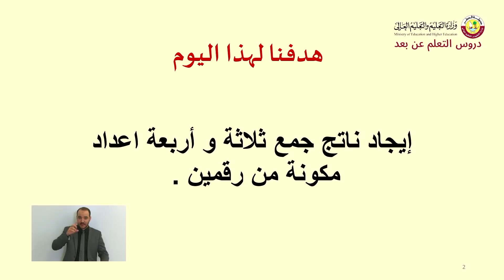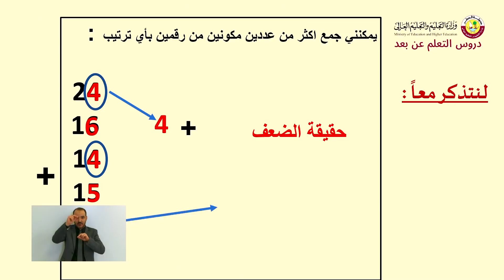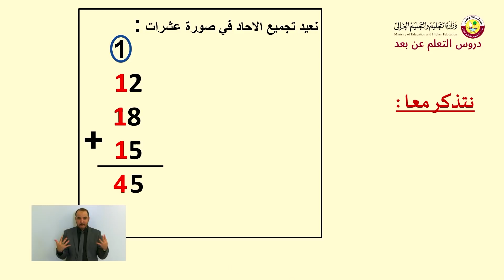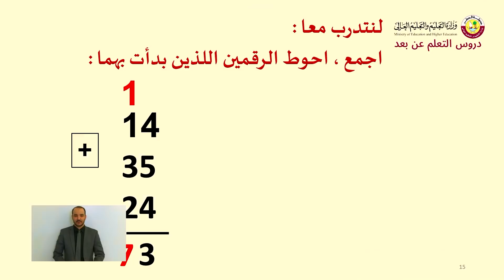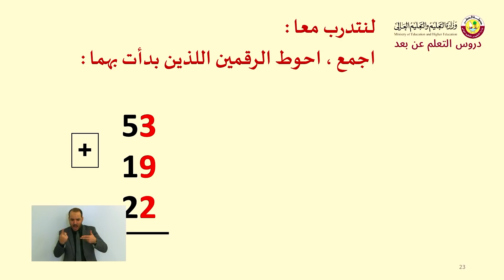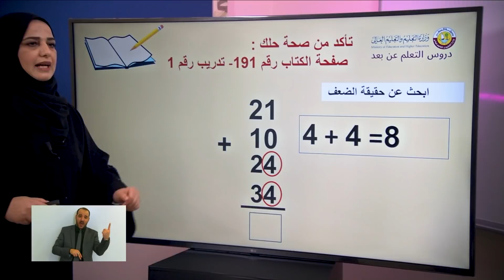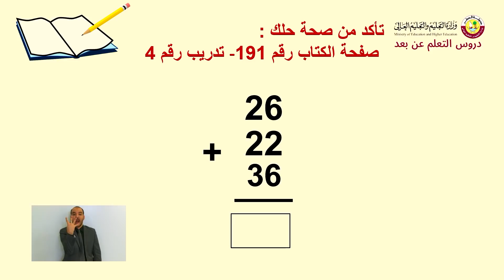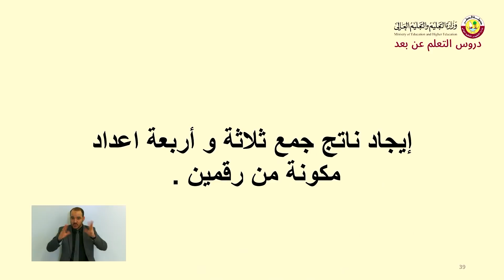الصف الثاني الرياضيات 4 4 جمع أكثر من عددين مكونين من رقمين الجزء الثاني